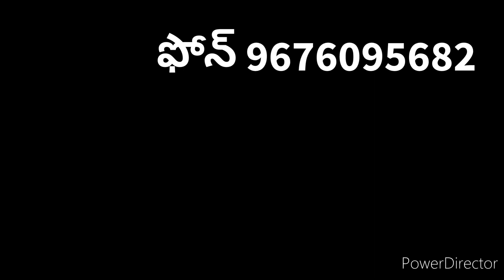APSA80 వల్ల||మిరప పంటలో దిగుబడి||@APSA80 rythuku varam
మిరప పంటలో అధ్బుతమైన దిగుబడి పొందిన రైతు కృష్ణ జిల్లా రైతు ఆడియో కాల్ రికార్డ్ ఆడియో తప్పకుండా వినండి రైతు మాటల్లో
అప్స వల్ల పెట్టుబడి తగ్గింది నాణ్యమైన పంట దిగుబడి వస్తుంది
30 కింటల్ల దిగుబడి వచ్చింది
more information about apsa80 contact